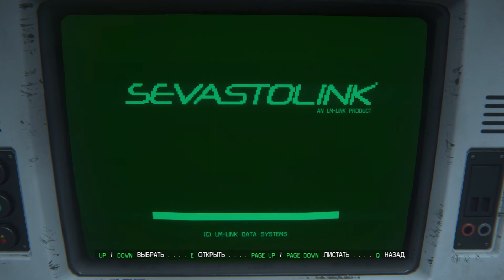Alien: Isolation Прохождение #18 ● РЕАКТОР АПОЛЛО!